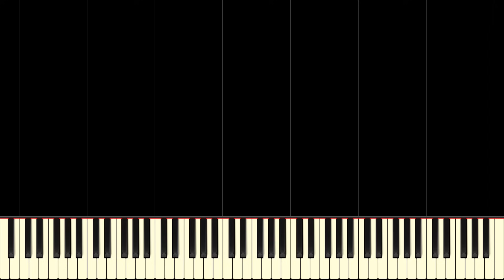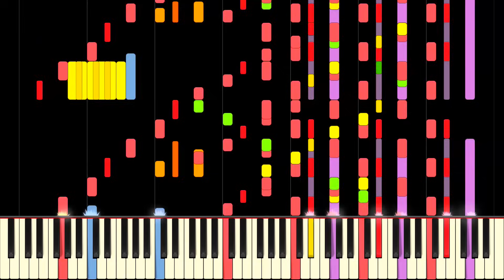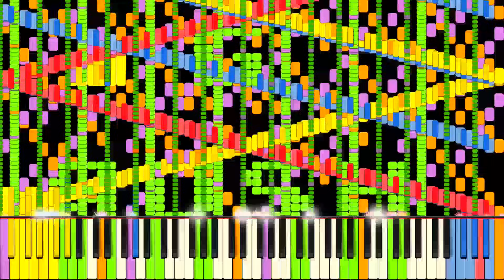RUSH G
You've heard of Rush B. You've watched Rush A. You've laughed at Rush E and been challenged by Rush F. Now. Get ready to cry at the immense beauty of Rush G. Rush G is the most epic, amazing Rush that we have ever done. If you love your Rushes, take a deep breath, close your eyes and press play. This video will blow your mind.

Lyrics:
G [x4534]